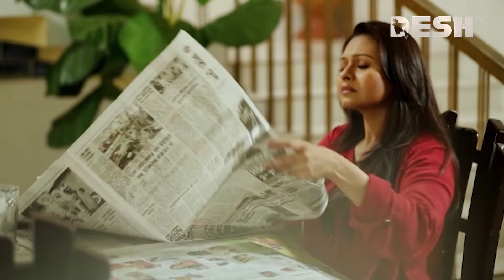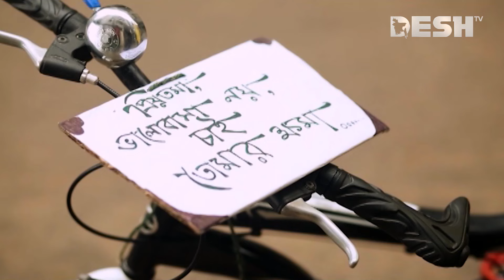সারপ্রাইজ | Bangla Full Natok | Mamunur Rashid | Intekhab Dinar | Bijori Barkatullah | Desh TV Drama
42, Shaheed Sangbadik Selina Parveen Sarak, Malibag 1217 Dhaka, Dhaka Division, Bangladesh